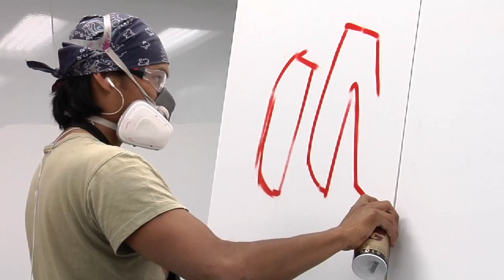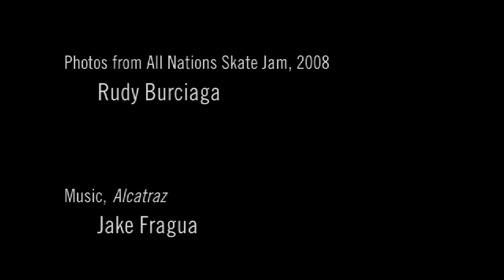Ramp It Up: Skateboard Culture in Native America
"Ramp it Up" celebrates the vibrancy, creativity, and controversy of American Indian skate culture. Skateboarding combines demanding physical exertion with design, graphic art, filmmaking, and music to produce a unique and dynamic culture.

The exhibition features rare and archival photographs and film of Native skaters as well as skatedecks from Native companies and contemporary artists.

"Ramp It Up: Skateboard Culture in Native America" was shown at the National Museum of the American Indian, George Gustav Heye Center in New York in 2009–2010 before going on tour.